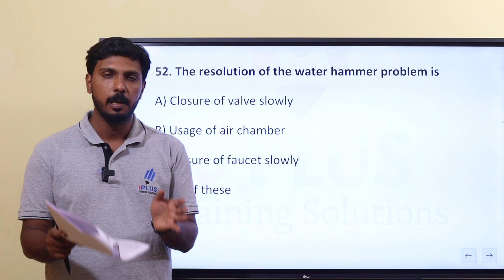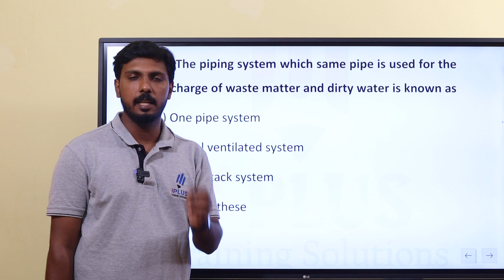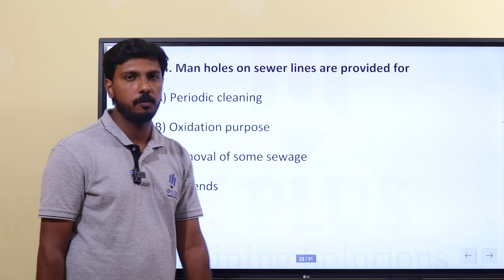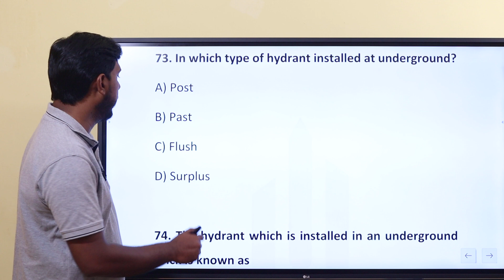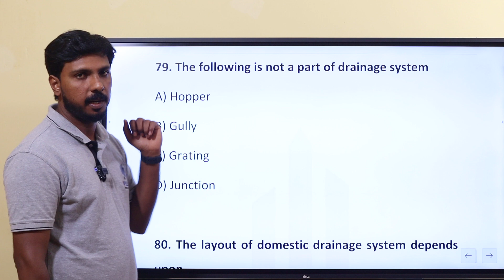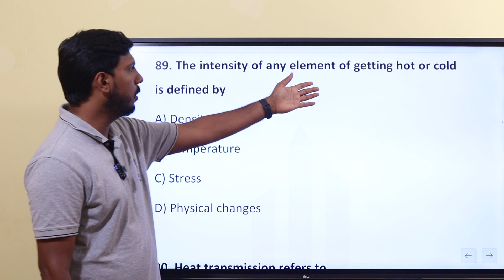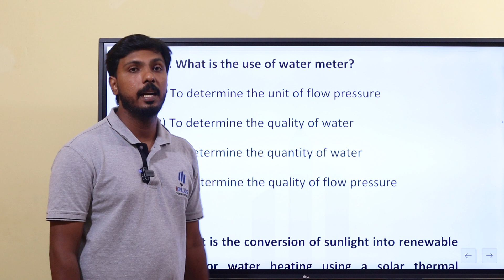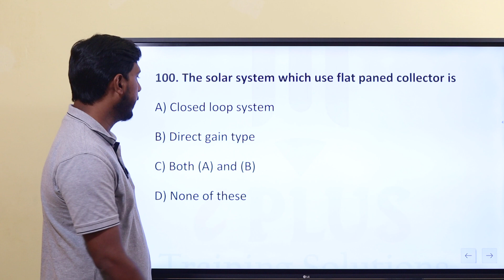Junior Instructor Plumber Exam | Questions Discussion | Answer Key - Part 2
This exam has been cancelled.

🎓 Study plan